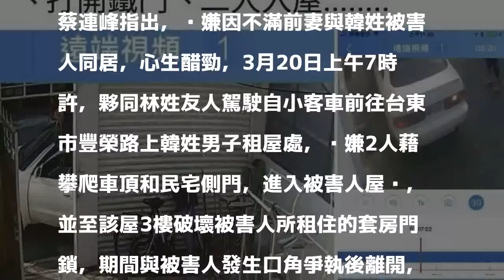離婚後情難斷 醋男侵入前妻男友家毀門鎖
台東市黃姓男子不滿前妻與韓姓男子同居，日前入侵韓姓男子住處，被警方依無故侵入住宅及恐嚇罪嫌移送法辦。記者羅紹平／翻攝 分享